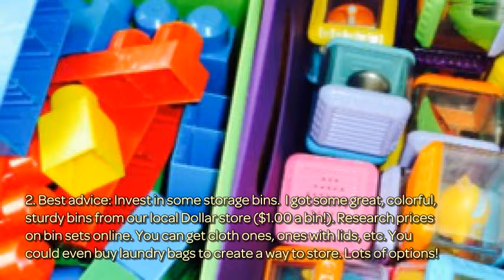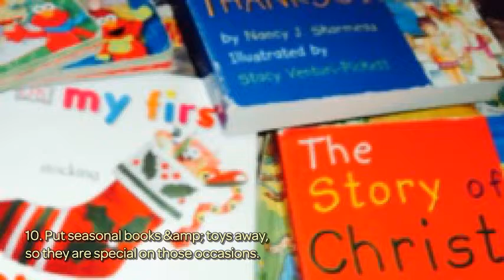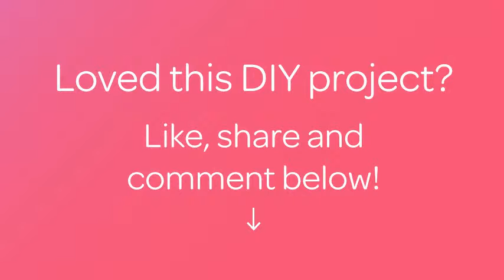Easily Store Your Toys - DIY Home - Guidecentral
About this DIY project:
- Title: Easily Store Your Toys

Supplies:
- Toys
- Storage Bins